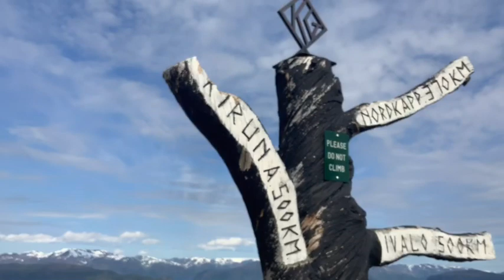MY | HUSBAND | A VLOGGER /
This is part of our adventure and exploration at GILDETUN, Mountain Resort. The place is very famous to visit by tourists and local as well. This is located one of the top mountains of Kvænangen Kommune in North Norway. The resort is in a high level that you can see deep down to the ocean, the fjords and the horizons. Glaciers are visible on the top of the mountains and they are there for more tha 3 to 4K years ago. The view has a spectacular look far out your eyes can see. At this time me and my hubby do the recording for our vlog.